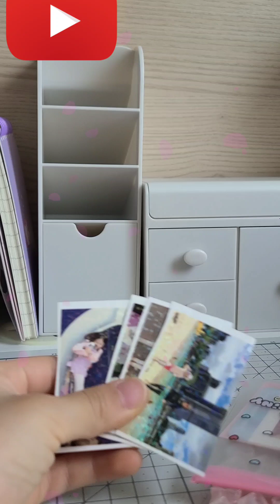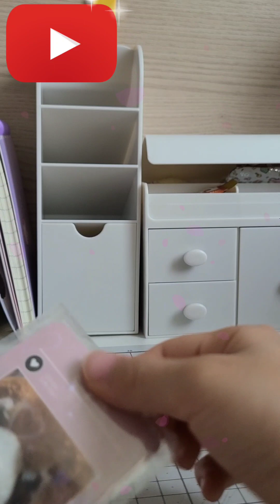레몬이의 포카깡